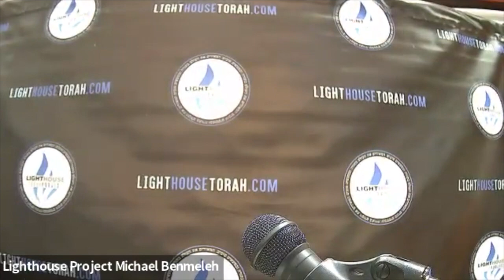Rav Shimon Kessin live at the Lighthouse Torah Project- "Path of Moshiach"